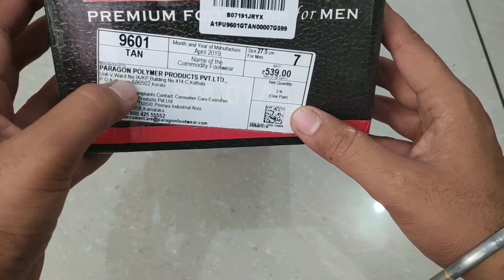Paragon max men's brown Sandal Unboxing and review (Hindi)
men sandals
sandals for men

paragonsandal mensandal# sandal